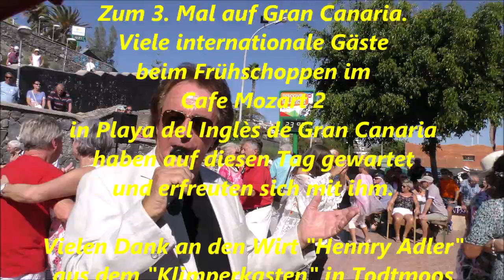Der Bollehut auf Weltreise -Cafe Mozart, Gran Canaria 09.12.2018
Auf seiner Weltreise machte der berühmte "Bollehut" aus Todtmoos (Schwarzwald) Halt im Süden von Gran Canaria.

Am 2. Advent auf dem internationalen Frühschoppen im Cafe Mozart 2 in Playa del Inglès begeisterte er die ca. 700 Gäste aus Deutschland, Belgien, Holland, Skandinavien, Austria, Österreich, Spanien und Gran Canaria.